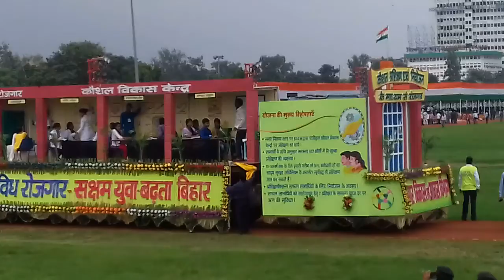A Wonderful View of Republic Day @Gandhi Maidan, Patna (Bihar)